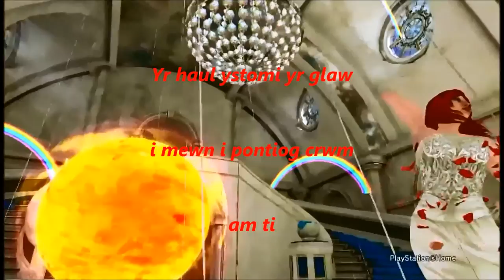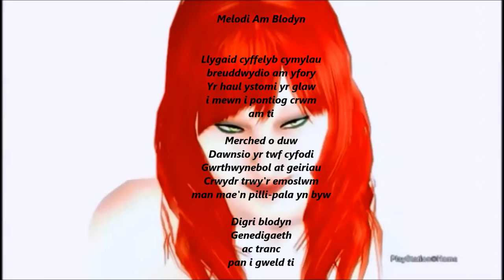Melodi am blodyn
cerdd gan i mi